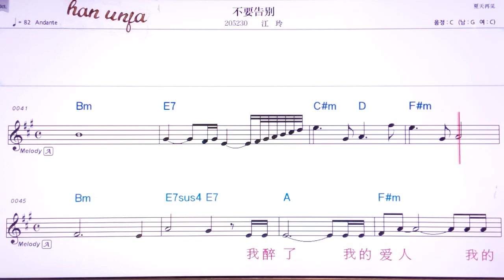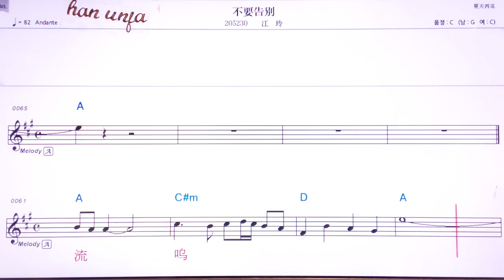💖부야오까오비에/장링 👍MR,유투브 노래방,가라오케 악보 코드 가사 ,Karaoke,반주